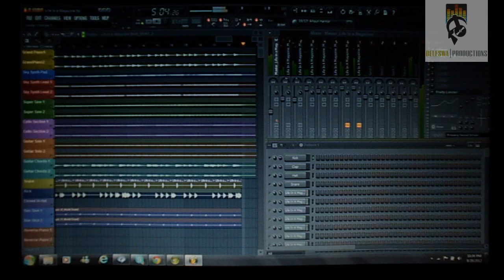LIFE IN A MAGAZINE | Fruity Loops 10 (new remix) Pop Beat - Prod. by Deleswa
ABOUT THE BEAT:
This is my second music production using FL Studio 10 Producer.  My first production hasn't been released yet because it's a collab project that I am currently working on with MrMagnificent.  Once he releases his original, I will then release our collab project.  It is off the chain.

About this project: Well...I actually produced the original of this beat earlier this year but after a while became disappointed with the Drums, so I reopened this project to improve the drums, arrangement and overall sound.

All the drums except for one track were done on iMaschine then imported into FL as a wav. All the other tracks were produced in the Music Studio app that were imported into this project the same way. Everything you hear is original work. (No loops or samples included.) Tried to get the guitars to stand out more as well.

So check it out and please show love by giving me that 5 Star rating (Like, Fav, Comment, Sub & Share.  I def appreciate your support as you can tell from the frequency of my posts.  Keep supporting my efforts and I you'll get my very best right here on the Tube.  Alright...enjoy the listen...Much Love...God Bless!!!